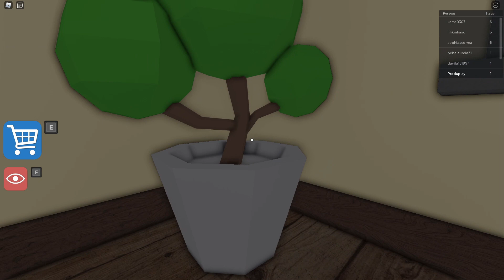Fugindo do Sr. PICLES! Roblox Great School Breakout